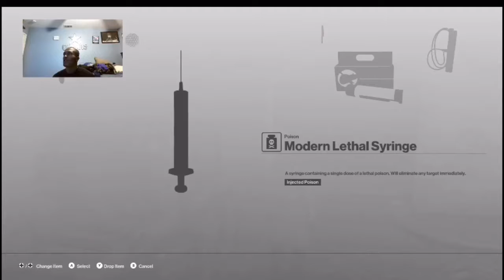HitMan & Ashcashton Pt.3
This is one of my longest videos yet! I need mad support! I want to thank everybody that’s been showing me love and positivity this far!! Keep up the great work and I’ll do the same!!